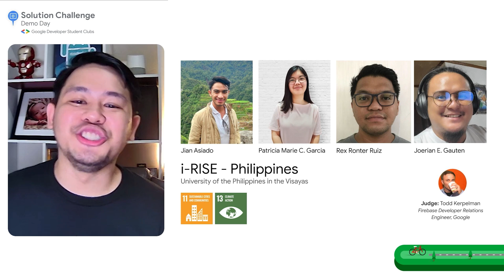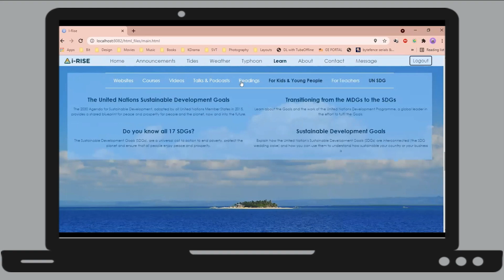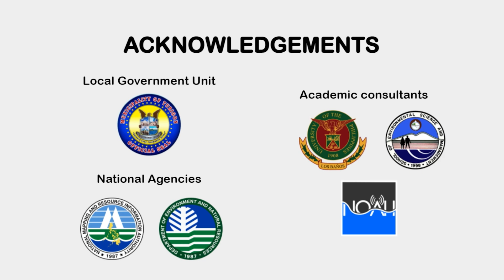Solution Challenge Demo Day 2021 Project: I-RISE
Project Island Response and Intervention for Systemic Evacuation (I-RISE) is a disaster risk management system that aims to bridge the information gap between local government units, disaster risk management offices, and the island communities of Tubigon, Bohol.

To learn more about Google Developer Student Clubs, check out our GDSC playlist

event: GDSC Demo Day 2021; re_ty: Publish;